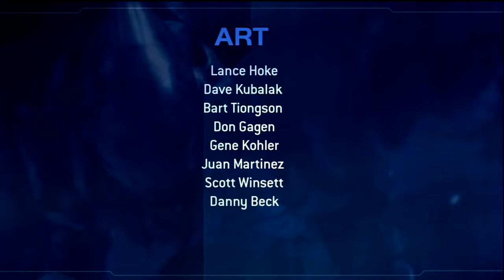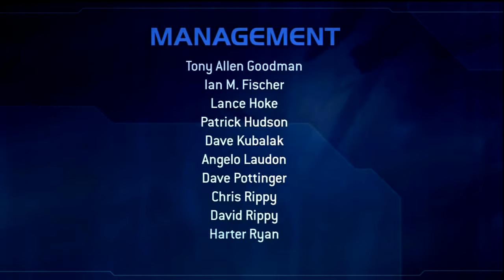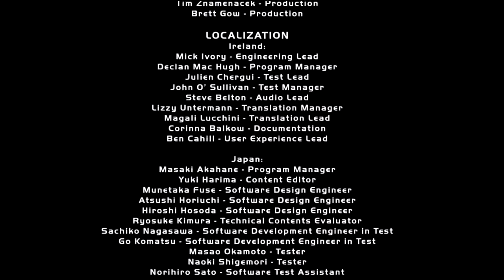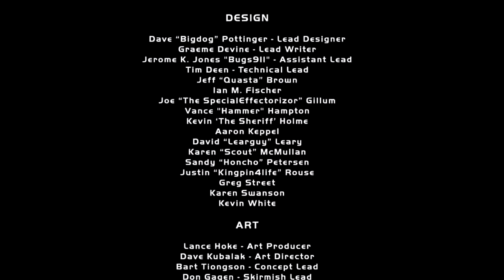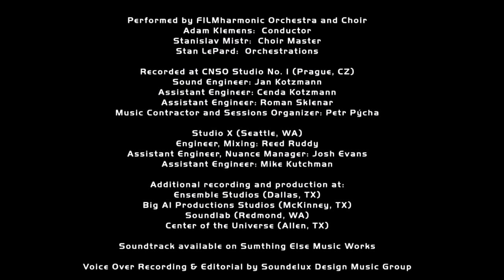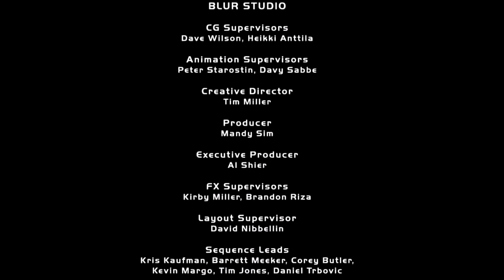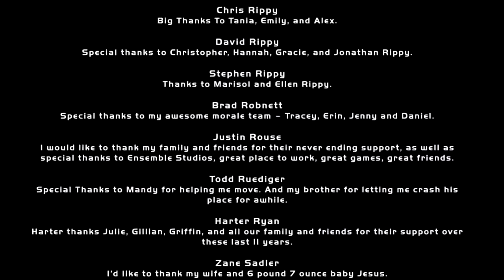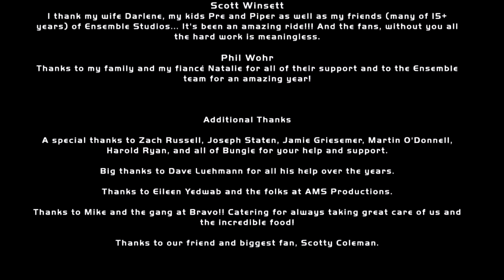Halo Wars Story Game MovieHD